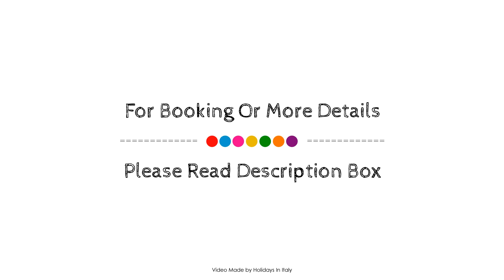Hotel Suisse, Genoa, Italy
About Property:
Located in Genoa City Center, Hotel Meublè Suisse is a perfect starting point from which to explore Genoa. The hotel has everything you need for a comfortable stay. All the necessary facilities, including free Wi-Fi in all rooms, 24-hour front desk, express check-in/check-out, luggage storage, Wi-Fi in public areas, are at hand. Heating, mini bar, desk, telephone, television LCD/plasma screen can be found in selected guestrooms. The hotel offers various recreational opportunities. For reliable service and professional staff, Hotel Meublè Suisse caters to your needs.
Searching For
1. Hotel Suisse - Genoa
2. Hotel Suisse - Genoa Virtual Tour
3. Hotel Suisse - Genoa Rooms
4. Hotel Suisse - Genoa Amenities
5. Hotel Suisse - Genoa Videos
6. Hotel Suisse - Genoa Offers
7. Hotel Suisse - Genoa Deals
Audio Credit:
Track Title: Reasons To Hope
Artist: Reed Mathis